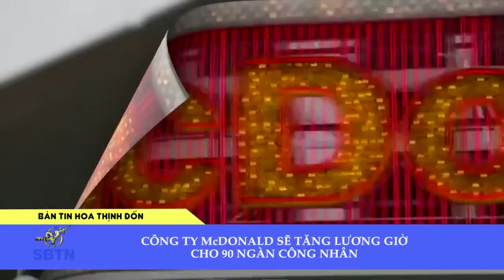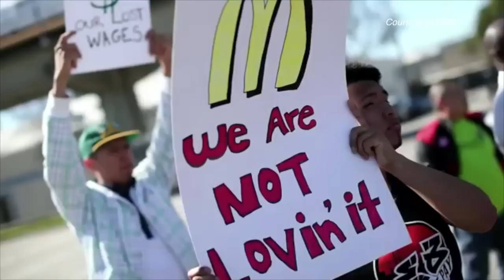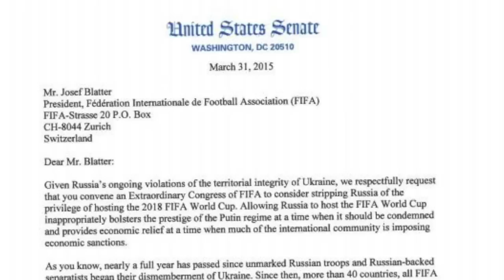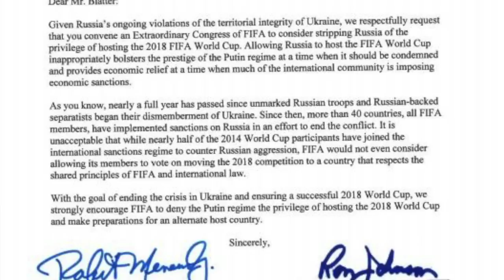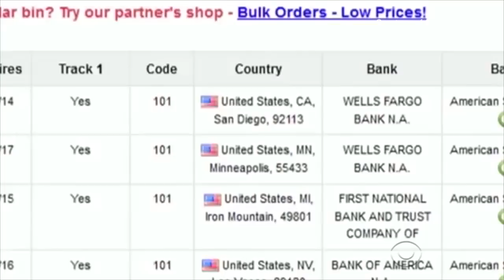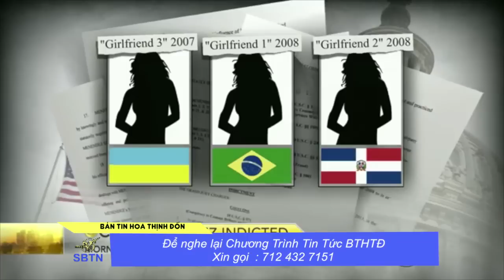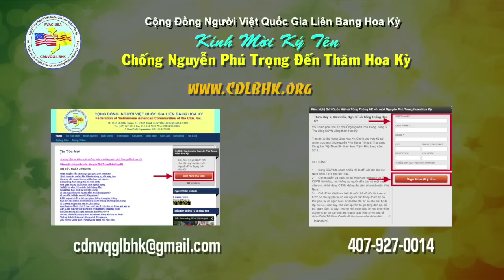Bản Tin Hoa Thịnh Đốn Ngày 02 Tháng 04 Năm 2015